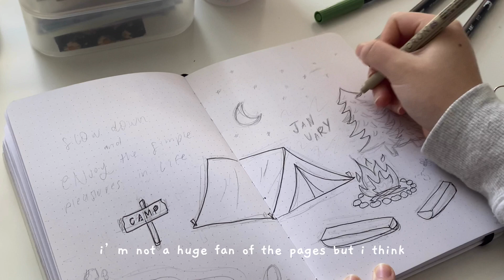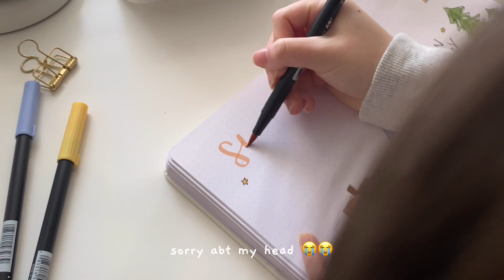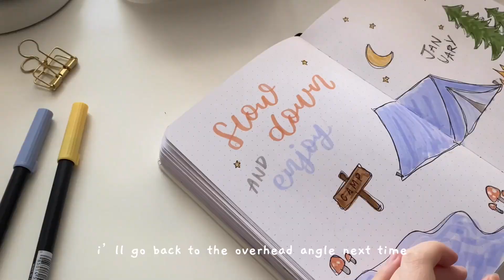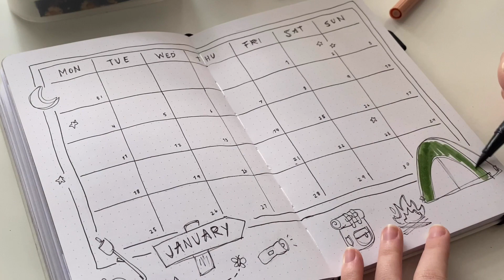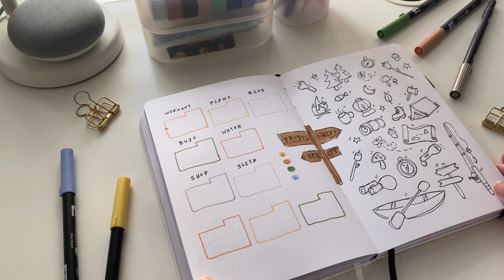plan with me 🏕✨ | january 2021 bullet journal setup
hello hello !!

happy new year :O i hope 2021 will be a better year for everyone 🥺🥺 here’s my january setup :”) i’ve done super minimal spreads the past few months so it was fun to do spreads that took up the full page hehe,, the cover/quote page looked better in my head 😭😭 pls forgive how poorly it turned out whshdjsh

— clytie ☆彡

✨ resources
please check out these carrds for resources and info on current world issues that we’re fighting!!
the pandemic isn't over yet !!
please continue to social distance, wash your hands, and wear a mask.

(full transparency: i will get a 10% commission when you use my link above)
(during the sale period they will become 10% (due to an additional 25% sitewide sale on all products, which makes it a total of 35% discount with the code), and after the sale period they will go back to being 15%. the codes will then be valid until january!)

✨ my shop (which i’ve been procrastinating on lmao but hopefully opening soon)
shop instagram: @starflakestudios

✨ background music (please support these lovely artists!)